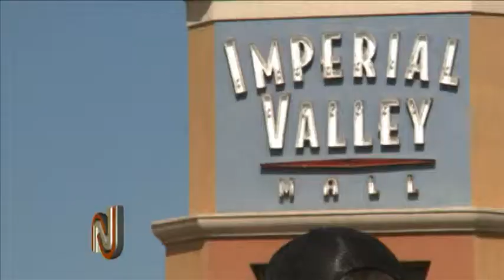ECONOMICS and S.N.O.R.E Racing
El Centro, CA-- IVNewsday made it out to the Imperial Valley Mall to talk with local businesses about the benefit from off-road racing.